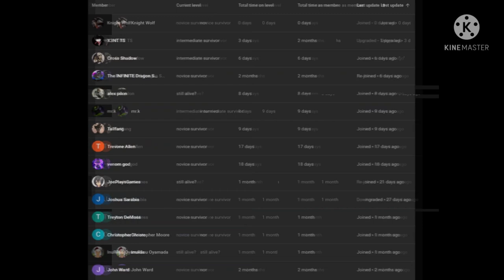what if deku was kuruma part 1